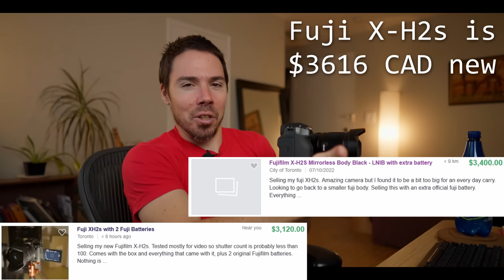Dear Camera Industry...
A letter to the state of the camera industry, and the direction it's taking.

Sony A7S III or USED
Zeiss Batis 25mm f2 or used!
Voigtlander 35mm f1.2